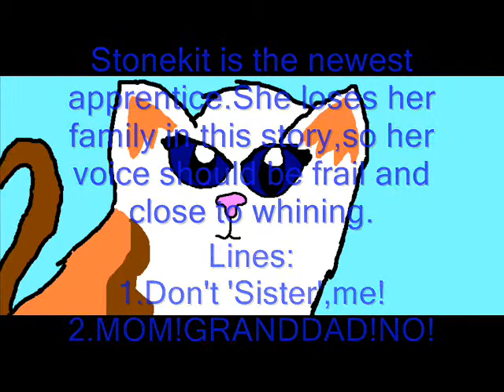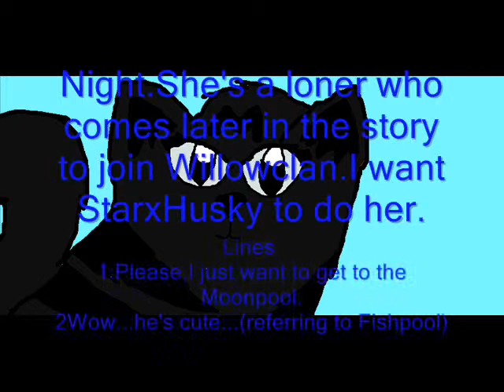Willowclan Casting Call 2!